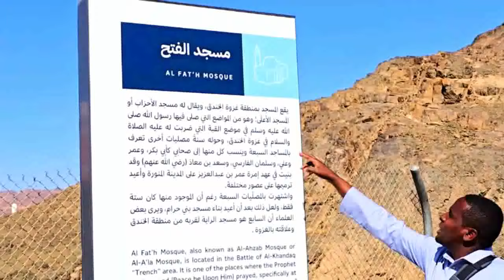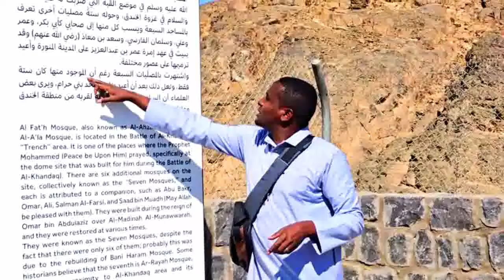Salaada Duhur iyo casar Dhexdooda Alle ka Aqbalay Nabigiisa Ducadan Nasiib meeshii ayan Hada joogaa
Salaada Duhur iyo casar Dhexdooda Alle ka Aqbalay Nabigiisa Ducadan Nasiib meeshii ayan Hada joogaa Arag Arin ilaahay siiyey Lama filaan kunoqotay Asxaabta